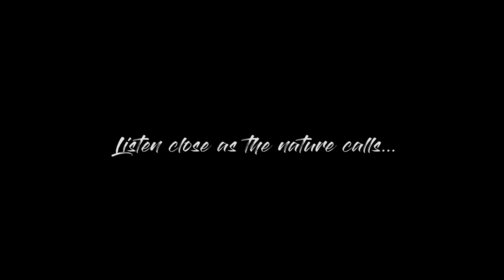Sumba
Sumba is without question one of the best places I've ever been to. Not a single shot in this video has come close to the real beauty of the nature seen by our eyes, even if I were to talk about it wouldn't be enough. I really hope this video could give all you viewers a glimpse of Indonesia's beauty.

Itinerary :
Tiket pesawat PP = 3.2 (+-)
Hotel 1D                 = 500k/room (+-)
Transport /D/12h  = 850k
Food 1x                  = 70k

Day 1 (Barat)
- 07.00 (WIB) - 14.00 (WITA) : otw Sumba
- 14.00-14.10 : airport to hotel (sinar tambolaka)
- 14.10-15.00 : otw Sunset Bukit Lendongara

Day 2 ( Barat)
- 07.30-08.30 : hotel to danau weekuri
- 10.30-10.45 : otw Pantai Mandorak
- 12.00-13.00 : otw Kampung Adat Ratenggaro
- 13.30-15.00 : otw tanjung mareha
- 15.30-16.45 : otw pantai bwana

Day 3 (Barat - Timur)
- 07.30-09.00 : otw air terjun lapopu
- 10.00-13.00 : otw bukit wairinding (best) + lunch
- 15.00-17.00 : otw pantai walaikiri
- 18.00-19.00 : otw sentra tenun ikat
- 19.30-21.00 : Dinner + otw hotel (Morinda)

Day 4 (Timur)
- 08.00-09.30 : otw check point air terjun tanggedu
- 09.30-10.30 : otw tanggedu (by foot)
- 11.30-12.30 : otw checkpoint air terjun tanggedu
- 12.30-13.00 : otw savanna puru kambera

Day 5 (Timur) - otw home

Make sure to check my sumba photos in my instagram @ryojie11